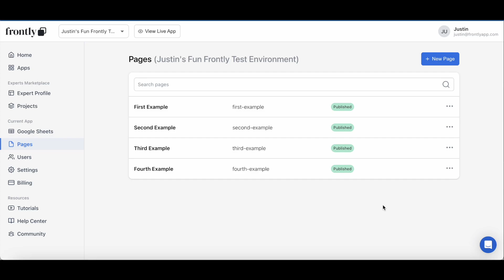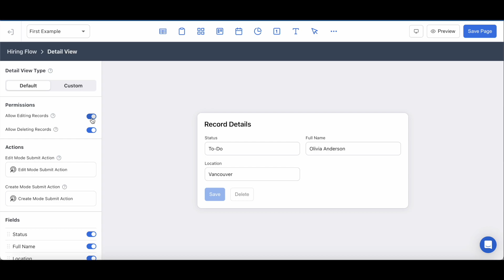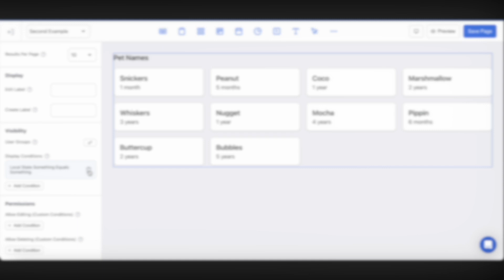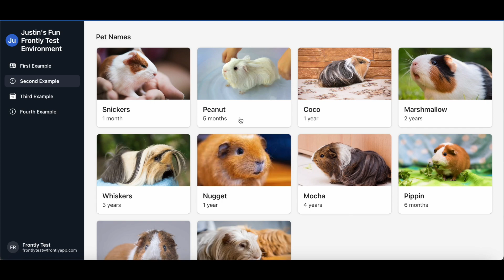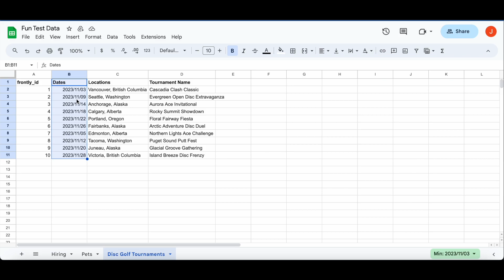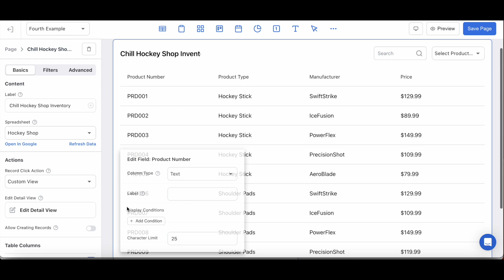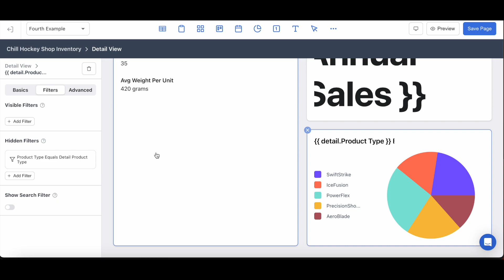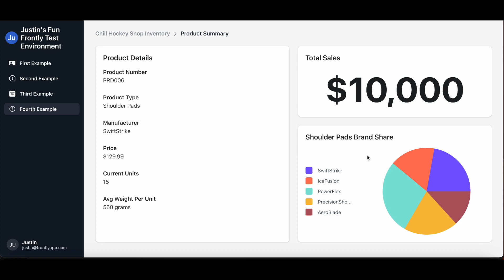Frontly - 4 Common Issues and How to Fix Them Yourself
For this video, Justin details four of the most common issues that get brought up to our support team and how he recommends fixing them in case you encounter them yourself!

Introduction 00:00
Kanban Card Edit Access 00:27
Blank Pages 01:48
Calendar Event Blocks 03:43
Edit Mode Preview 04:59

Have questions? Jump into our Discord community